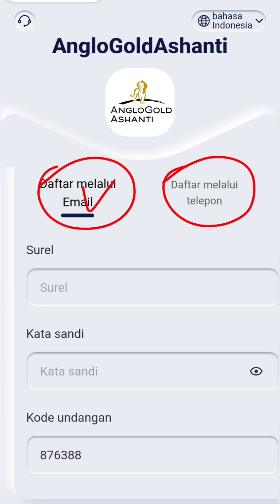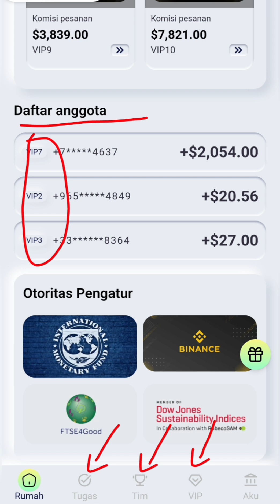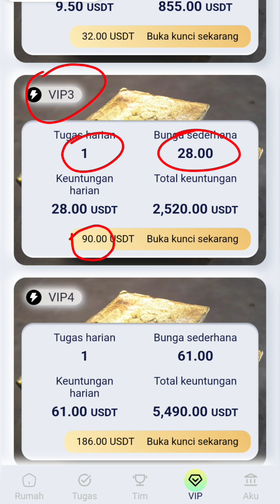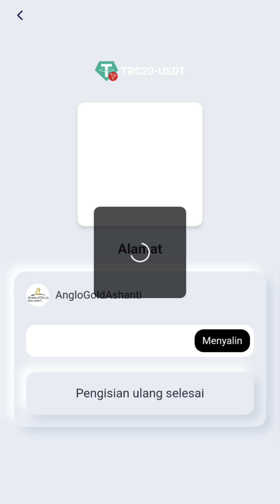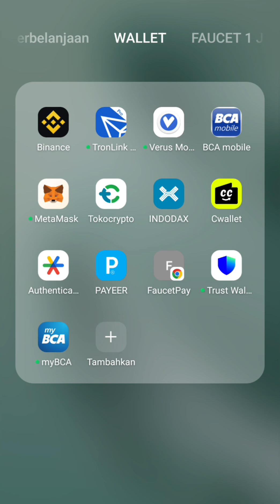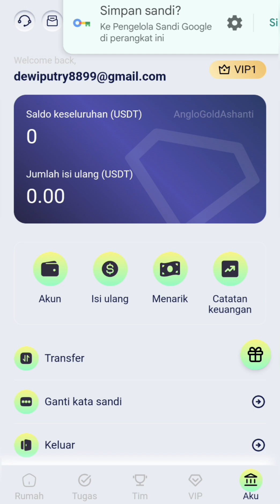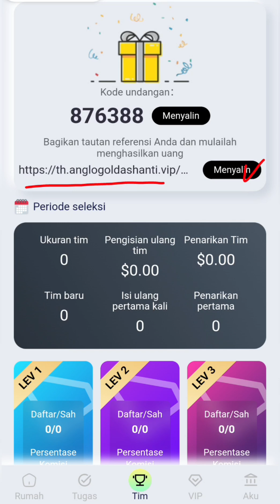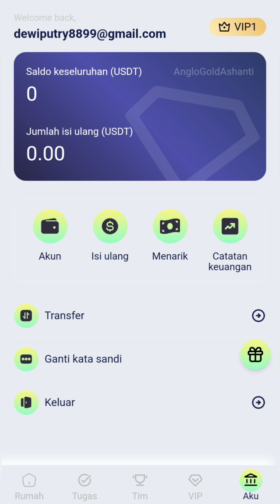BARU LAHIR APLIKASI PENGHASIL USDT TERCEPAT BARU DAFTAR LANGSUNG CAIR RP.44000 MANTAP | free usdt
teg :
Mining bitcoin di android 2024, Mining crypto tercepat 2024, Bitcoin hari ini, dogecoin gratis,